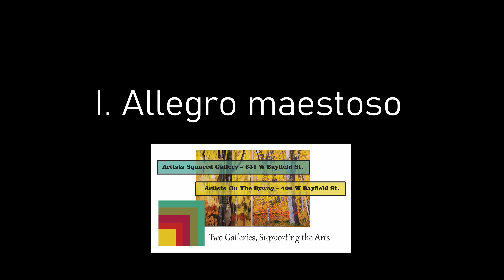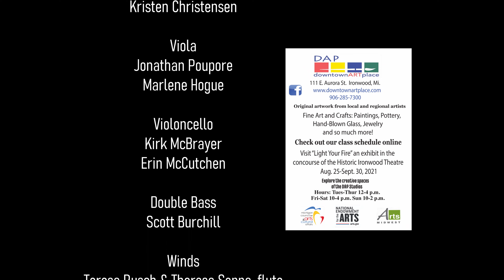Concerto for Flute, No. 1 -- Wolfgang Mozart, K. 313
The Big Lake Orchestra performing Concerto for Flute, No. 1, K. 313, by Wolfgang Mozart, and featuring soloist Teresa Rusch.

II. Adagio ma non troppo
III. Rondo: Tempo di Menuetto

Recorded live on Friday, 9 July, 2021, outside the South Shore Brewery Taphouse , 532 West Bayfield Street, Washburn, Wisconsin.

This piece was part of the BLO's 2021 summer festival, A Night In Old Vienna.